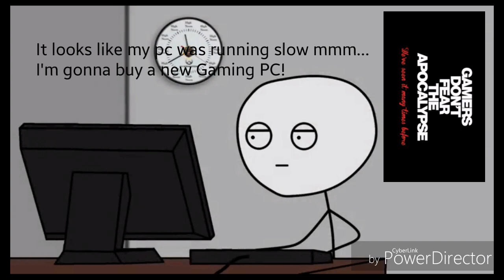When a Gamer Gets a New Gaming Pc- Gtx 1050 ti in 2019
For more stickman videos

Street fighter 5 Ken's theme ost.